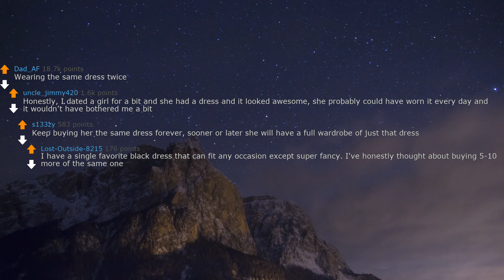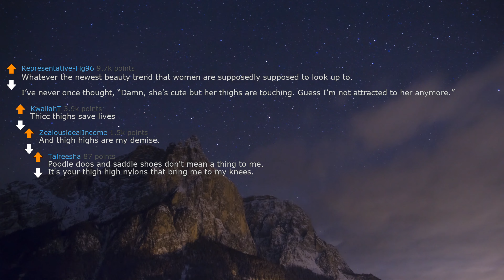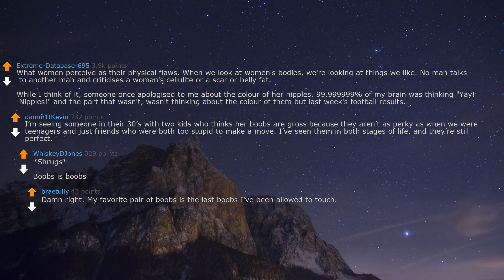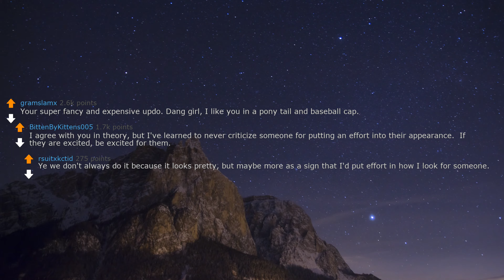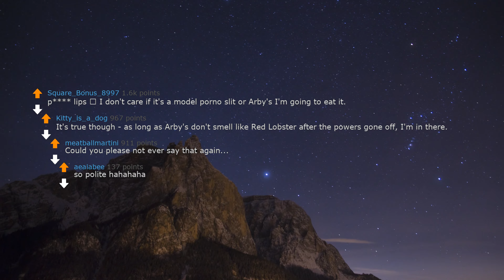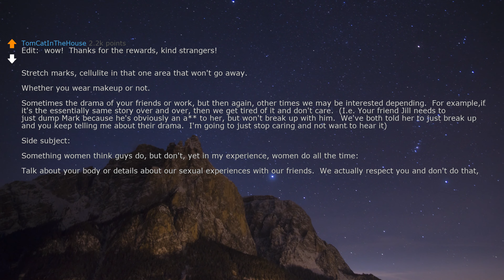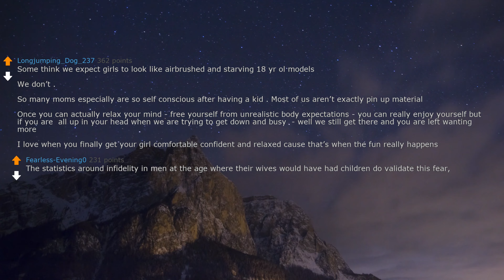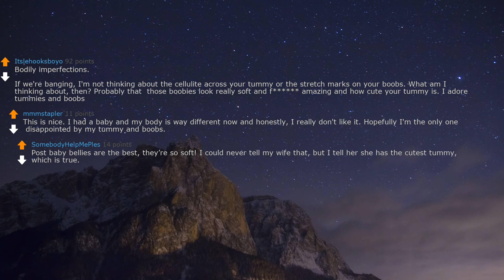askreddit | What are things women think men care about that you guys actually dont? | r/askreddit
2.I (28M) is about to propose to my gf (28f) of 7 years, but then I discovered something. Need advice.